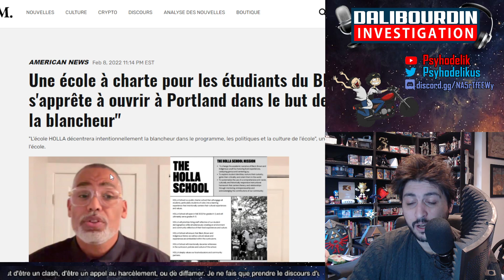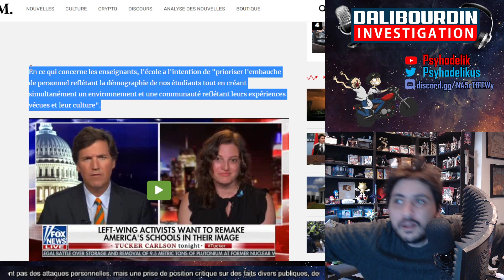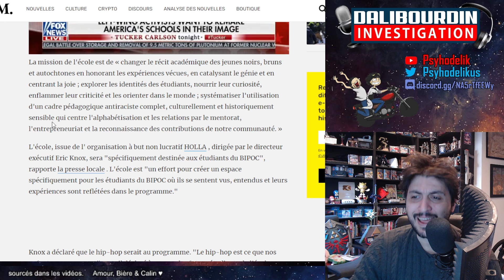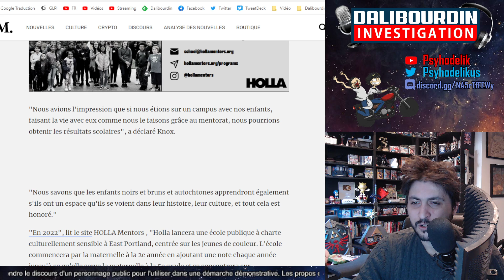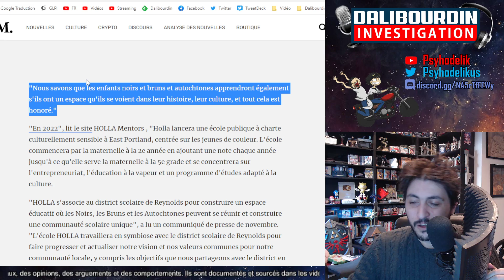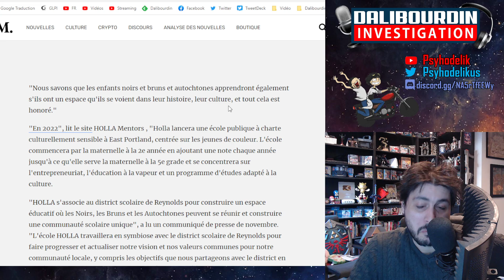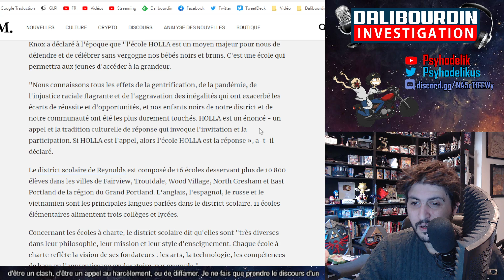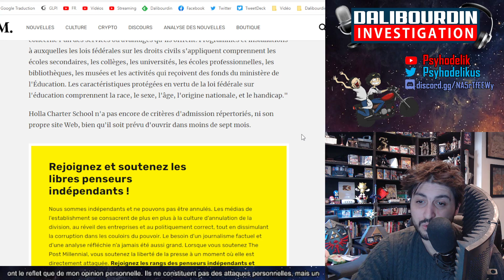UNE ECOLE ANTIRASSISTE INTERDITE AU BLANC OUVRE A PORTLAND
Une ecole a Portland va bientôt ouvrir n'autorisant que des étudiants qui ne s'identifie pas comme blanc pour pouvoir décentralisé la blancheur et lutter contre le rassissme